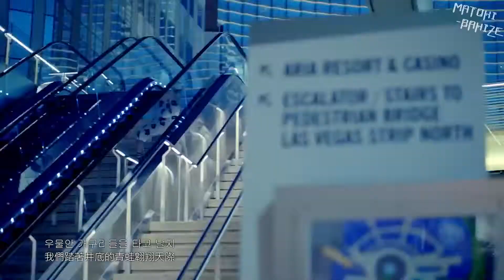[ MATOKI-BAHIZE ] Hurricane MV - 中韓字幕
◎ 本影片僅作為學習交流之用，嚴禁用於一切商業用途
◎ 轉載請註明：Matoki-Bahize